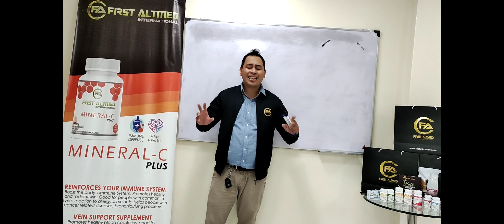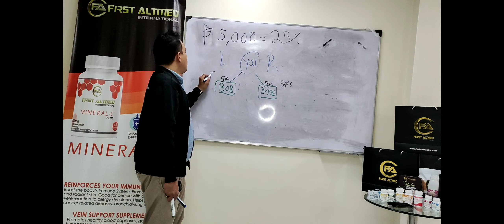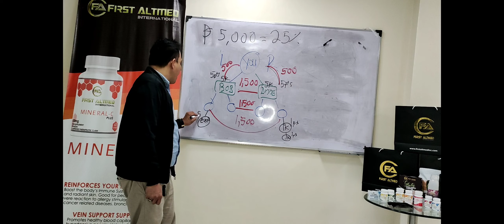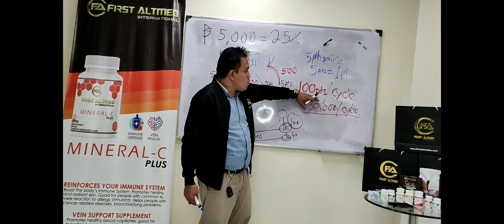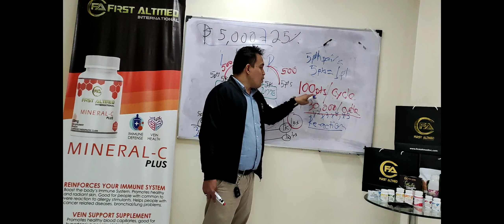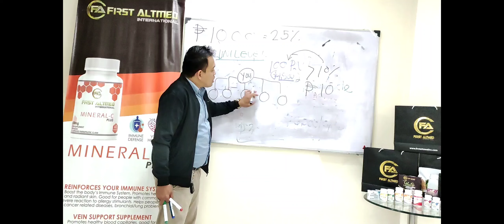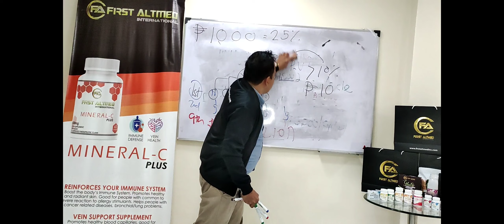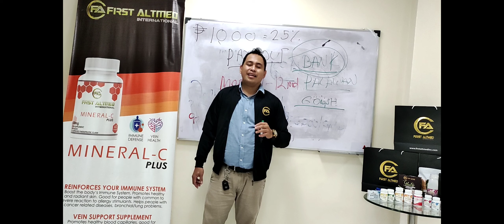FIRST ALTMED BUSINESS PRESENTATION ( EXECUTIVE BUSINESS PACKAGE)